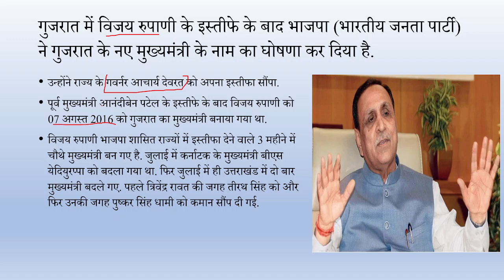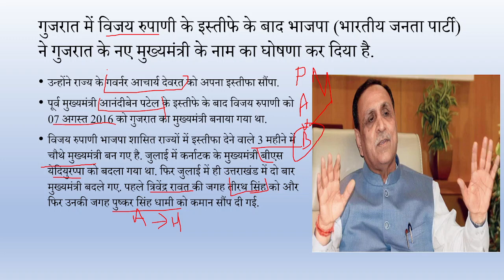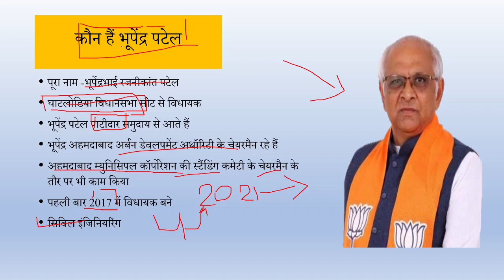gujrat new cm| bhupendra patel detail| vijay rupani resigns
gujrat new cm| bhupendra patel detail| vijay rupani resigns| latest news|

in this video we detail analysis about gujrat new cm  bhupendra patel and also discuss about reasons of vijay rupani resigns.